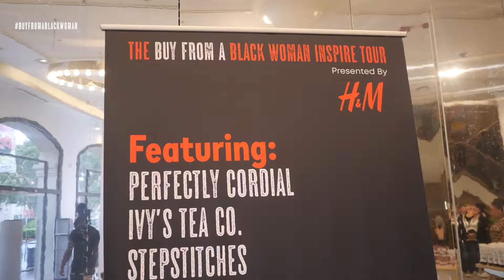Yesterday, Today: July 05, 2022 | The Buy From A Black Women Inspire Tour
When we say Buy From A Black Woman took over New Orleans H&M store!

Thank you so much to the entire store staff for making us feel like home & helping make this year kickoff a success!

Visit TheBlackWomanInspireTour.com to learn more about this year's events and of course make sure to buyfromablackwoman